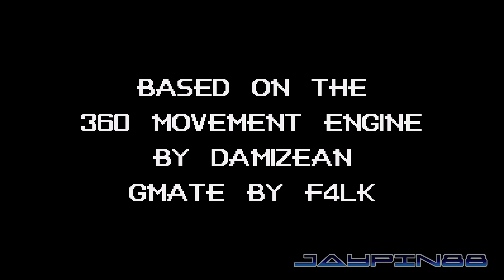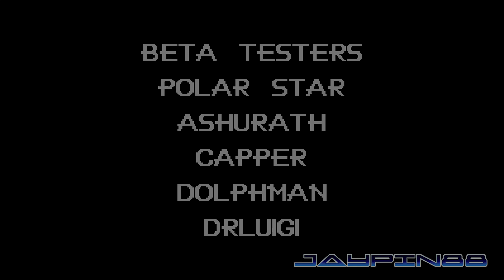Sonic Discovery (SAGE '21 Demo) :: Walkthrough (1080p/60fps)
Sonic Discovery is a Fan Game created by chrishamam04, featured as an entry to this years Sonic Amateur Games Expo.

Sonic Discovery was made using the Flicky8 framework for Game Maker Studio 1.4. The demo contains 2 acts and a boss, but I think here was only 1 act when playing it.

Link is here!